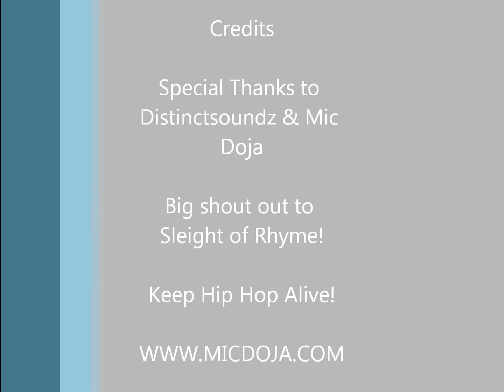Disctinctsoundz Presents: Sleight of Rhyme.wmv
Here is Sleight of Rhyme from Ventura County, CA putting it down on the mic at Lava Lounge.